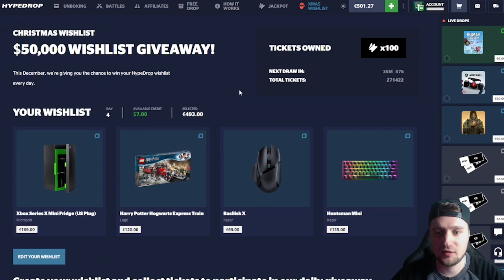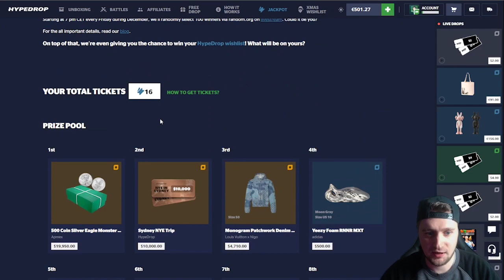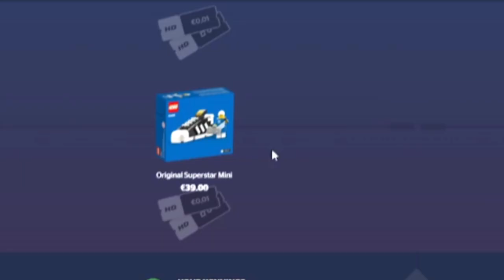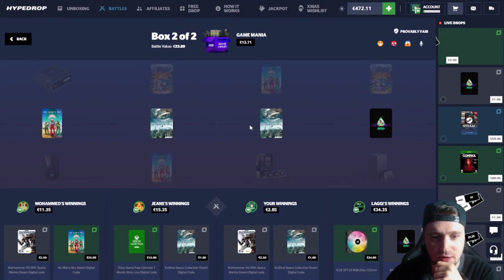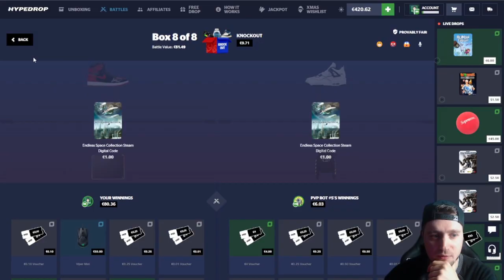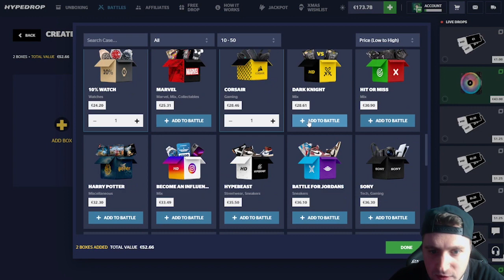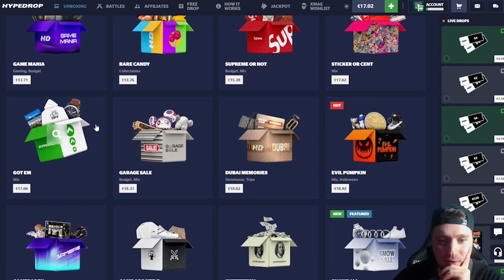THIS ALL IN SAVED THE VIDEO on HYPEDROP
SUPPORT ME:

▶︎ Code "PhibbiX" on Hypedrop for 5% Depo bonus!
▶︎ Code "PhibbiX" on DatDrop for 5% Depo bonus!

🔞18+, T&C's apply, Gamble Responsibly

Please do not imitate whatiam doing as a means to make money. Gambling is highly addictive so make sure you always gamble with money you can afford to lose, and always take advantage of responsible gambling functionality.